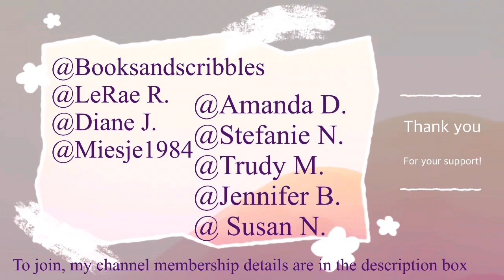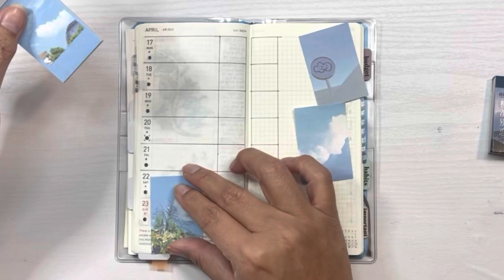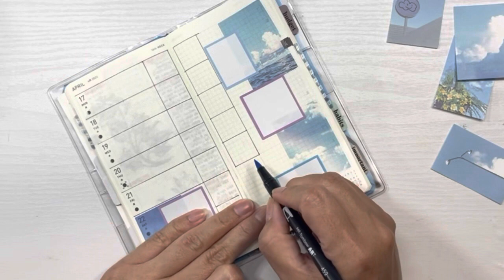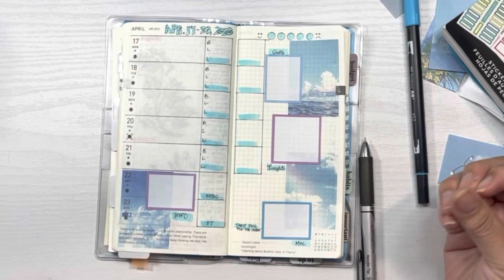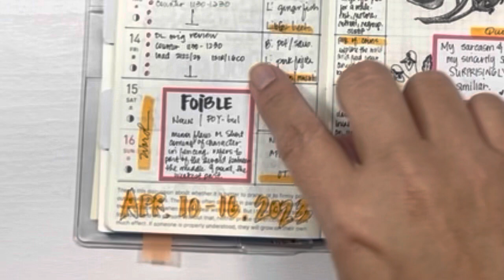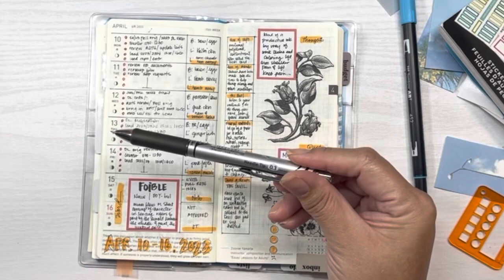Hobonichi Weeks Wednesday Ep. #15 | Simple Spread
Join me for this week's Hobonichi Weeks Wednesday.  In this video, I set up the upcoming work week, do a quick flip thru of last week and then end the video on what I've eaten at work for lunch.  It's a little minimalist, a bit decorative, but ALOT functional and I absolutely love it!  I'm so excited and loving the direction!

(I've added the Manga Tarot cards I purchased below)

Thank you to my member(s) for supporting my channel:
* @Diane J.
* @Amanda D.
* @Stefanie N.
* @Trudy M.
* @Jennifer B.
* @Susan N.

**On some devices, the video may seem washed out or have an intense glare.  If so, I'd recommend updating the quality of the video in Settings as that seems to fix the problem.

  * Specially curated items in various creative hobbies I enjoy!

Anime-inspired stickers
Anime inspired stickers #2
Jan - June Anime inspired Stickers
July - Dec Anime inspired Stickers
Washi sticker book
Vintage Journal set (8 styles)
Tim Holtz Snarky Quotes
Avery Mini Tabs
Sticky Index tabs
Tim Holtz Mushroom Stamp
Papyrus Peg Stamps
Typewriter (med) Peg Stamps
Washi Set (Brown)
Washi Set (Green)
100 Sheets of anime stickers
Rectangle Washi Stickers
Uni Emott Pens
Mystical Manga Tarot Cards